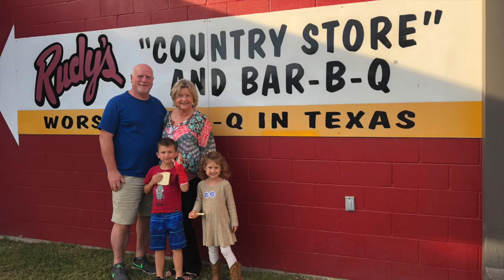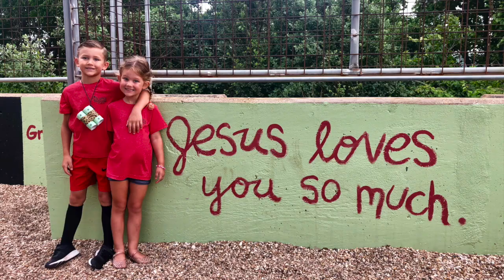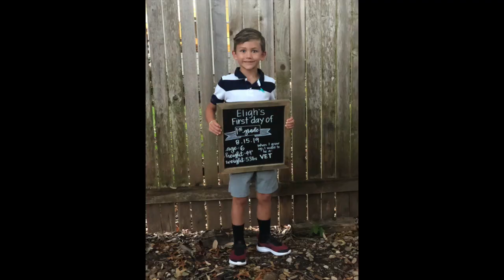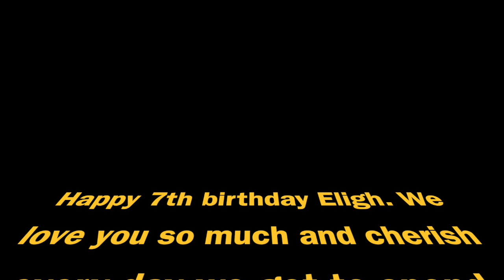Eligh's 7th birthday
This video is about Eligh's 7th birthday